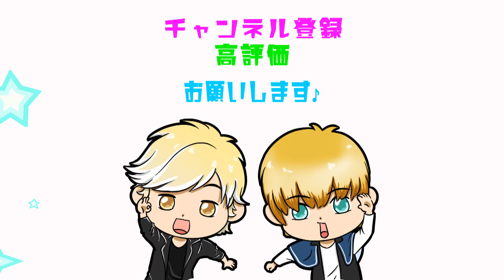【番犬ガオガオ-ネコの手MIX-対決】クオセン バラエティーシリーズ第９弾！【Quarter Century】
寺田岳史(ex.晴晴゛)とLINDBERGのCHERRYによるユニット「Quarter Century」略して「クオセン」が、第９弾となるバラエティー企画に挑戦！

◆Quarter Century オフィシャルサイト
「アンテナフラッグス」

加藤宣幸(Five Stars Design)

‹CD情報›
2020年7月1日発売
タイトル：SPEED STAR（スピード・スター）
アーティスト：Quarter Century（クォーター・センチュリー）
品番：AFR-001
価格：1320円(税込)

[収録曲]
01.SPEED STAR《フジテレビ系 音楽情報番組「Tune」エンディングテーマ》
02.ヒーロー《tvk(テレビ神奈川) 音楽情報バラエティ「関内デビル」テーマソング》
03.雨《テレビ朝日系 広島ホームテレビ「恋とか愛とか（仮）」エンディングテーマ》
発売元：株式会社ローズクリエイト
販売元：ソニー・ミュージックソリューションズ